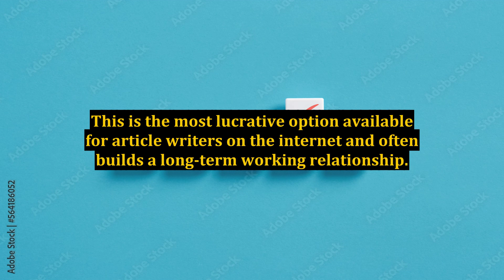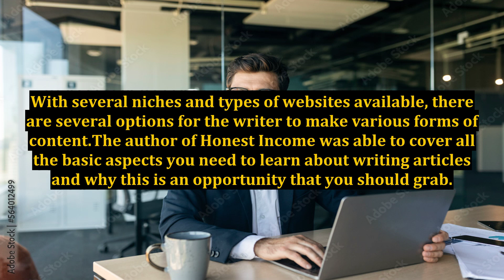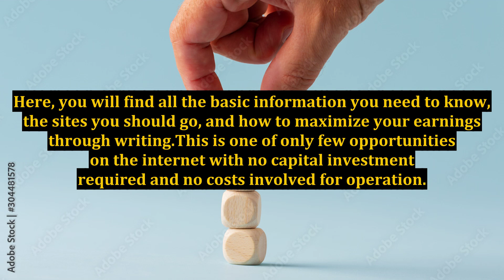Article Writing With Honest Income Program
best article writing site online,listverse article writing tricks,cb passive income license program,article spinner,passive income lifestyle mentorship honest review,how i made my first income in college | my honest story,passive income,honest,best article spinner,best article writer tool writesonic,best article rewriter,article spinning,best article spinner 2023,how to make money by spinning articles,writesonic article writer review,gross income